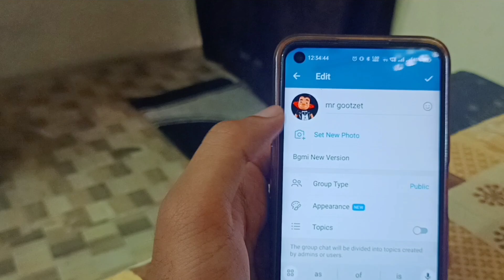How To Add Telegram Group Description | Telegram Profile Description Change